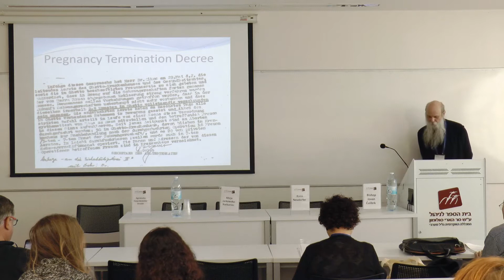WGC- Medicine in the Holocaust and Beyond | Bishop Jovan Culibrk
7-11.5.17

Bishop Jovan Ćulibrk, Bishop of Slavonia, Jasenovac Committee of the Serbian Orthodox Church, Serbia- Jewish Medical Workers: From Participants in the Yugoslav Resistance to Historiographers of the Holocaust